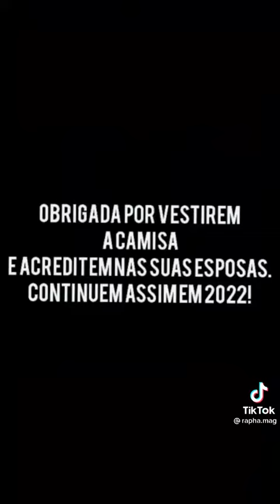Resolveram trolar os maridos